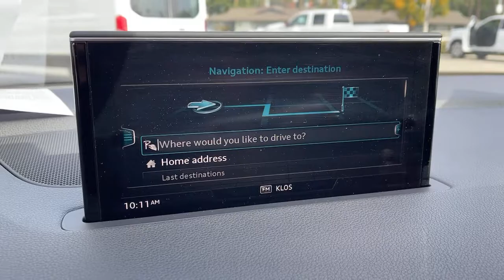2017 Audi Q7 Orange County, Placentia, Yorba Linda, Orange, Fullerton, CA 0210338A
White Used 2017 Audi Q7 available in Orange County, California at Fairway Ford. Servicing the Placentia, Yorba Linda, Orange, Fullerton, CA area.

Fairway Ford
1350 E Yorba Linda Blvd